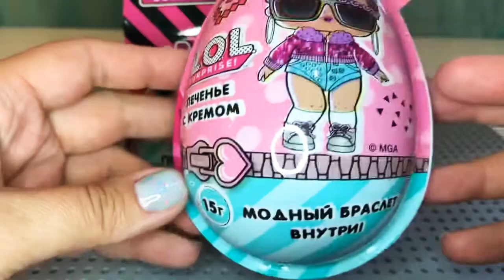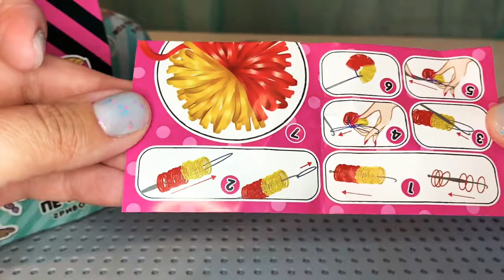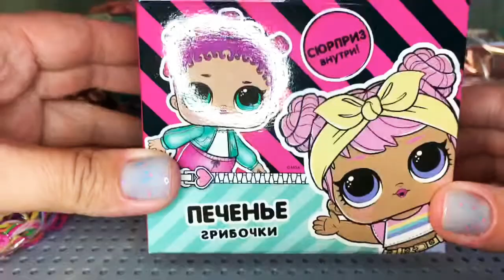LOL surprise candy с сюрпризами Браслеты Кольца наклейки